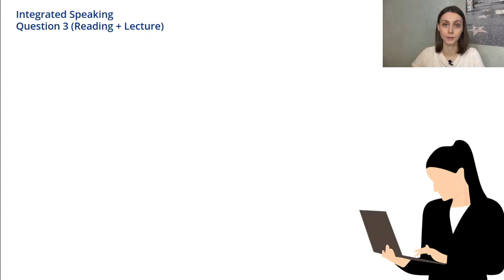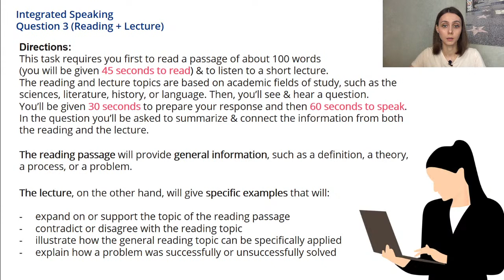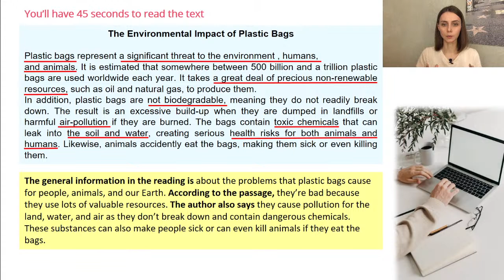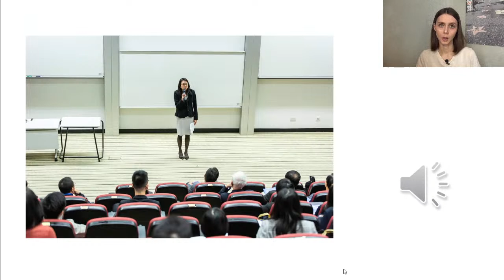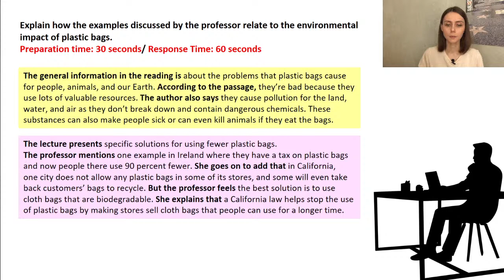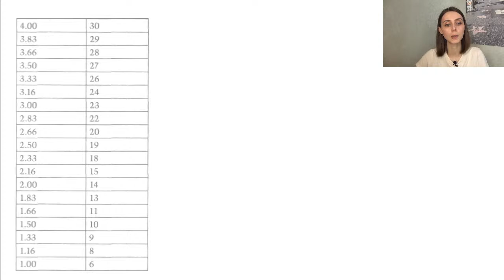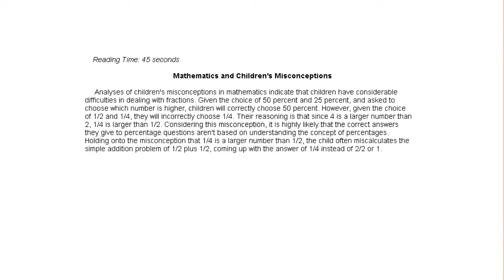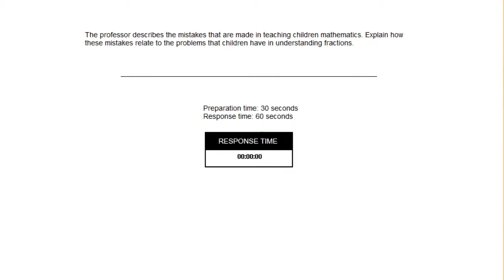TOEFL SPEAKING INTEGRATED Task 3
🎯 During this lesson you'll:
✔Find out how to tackle the Integrated Speaking task 3;
✔See how it works on a real TOEFL test;
✔ Learn words and expressions to use in your response;
✔Practice necessary skills and strategies;

Integrated Speaking
Question 3 (Reading + Lecture)

🎯 Directions:
This task requires you first to read a passage of about 100 words
(you will be given 45 seconds to read) & to listen to a short lecture.
The reading and lecture topics are based on academic fields of study, such as the sciences, literature, history, or language. Then, you’ll see & hear a question.
You’ll be given 30 seconds to prepare your response and then 60 seconds to speak.
In the question you’ll be asked to summarize & connect the information from both the reading and the lecture.

The reading passage will provide general information, such as a definition, a theory, a process, or a problem.

The lecture, on the other hand, will give specific examples that will:

✔ expand on or support the topic of the reading passage
✔ contradict or disagree with the reading topic
✔ illustrate how the general reading topic can be specifically applied
✔ explain how a problem was successfully or unsuccessfully solved

🎯 Words & Expressions to use in your response:

✔ The reading/lecture discusses/presents/defines/explains …
✔ In addition, it is stated in the passage that …
✔ According to the reading/ the lecture …
✔ The professor talks about … discussed in the text.
✔ According to the lecture, the solution to the problem explained in the reading is …
✔ The professor goes on to say that/ adds that …
✔ Like / Similar to the … discussed in the reading, the lecture states that …
✔ Unlike / In contrast to … mentioned in the reading, the professor says that …
✔ The lecturer casts doubt on the claim presented in the text that … . The lecture counters this point by saying that … .
✔ The lecturer refutes the claim that … , explaining that … .

🎯 Response Tips:

✔ Make sure to take good notes on:
The main idea of the reading & as much supporting info as you have time to note
✔ Listen carefully to the lecture and take brief notes on the main ideas or points about the specific information from the reading. Ask yourself how the lecture relates to the reading: Does it give further info about the reading? Contradict it? Apply it in some way? Offer a solution?
✔ Be sure you include a reasonable amount of information from both the reading and lecture in your response. Always clearly indicate which source, the reading or the lecture, the information you are giving is coming from. Develop a logical flow of information by using the appropriate transitions.
✔ When you give your answer, it’s important not to sound as if you’re reading exactly the same sentences or phrases that are used in the text or heard in the lecture. So, you need to paraphrase as much as possible by using different words and grammatical structures in your response.

🎯 Evaluation Criteria:

✔ Delivery:
- clear & fluid speech
- pronunciation
- natural pace
- intonation

✔ Language Use:
- use of grammar & vocabulary to express your ideas

✔ Task Response:
- how you understood the reading and the lecture
- how you integrated the info from the reading passage & the lecture using appropriate signal words and expressions
- if you avoided stating your opinion or adding info that was not included in the reading or lecture

🏆 On our YouTube channel join Helen live (FREE LIVE STREAMS):

💻 Every FRIDAY - TOEFL
💻 Every TUESDAY - INTERMEDIATE & ADVANCE
💻 Every THURSDAY - IELTS
💻 Every SUNDAY - BEGINNERS & ELEMENTARY

At Los Angeles English School we teach:

✔️ GENERAL ENGLISH
✔️ BUSINESS ENGLISH

✔️ IELTS/TOEFL PREPARATION:
● full course: 40 lessonss
● express course: 20 lessons
● individual course - the number of lessons can be tailored to your needs.